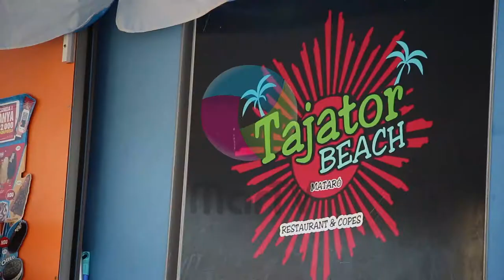Anunci Tajator Beach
Anuncio creado por smarTv para ponerlo en nuestro canal de televisión de MarTv, de un chiringuito del maresme dónde se hacen monólogos.